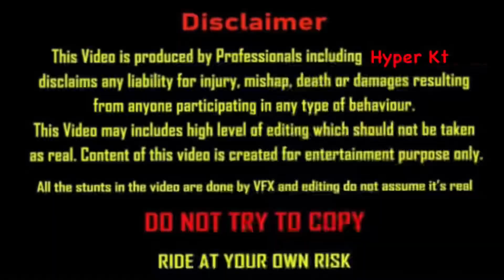Live bike crash 🥺 ||Duke 200 crash || crash hogya 😭|| Hyper ride